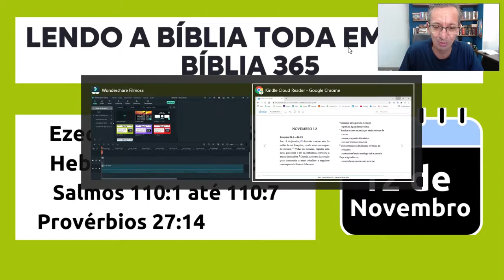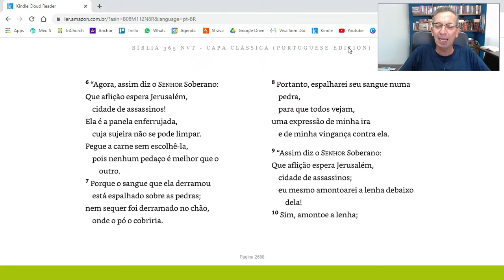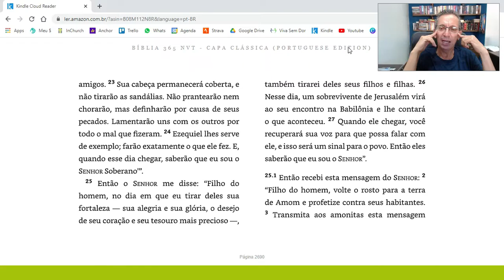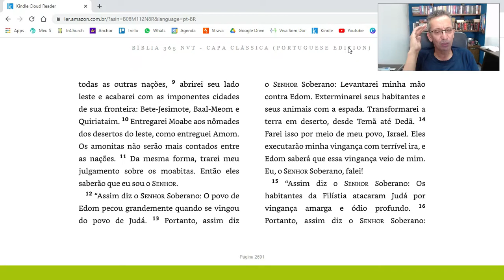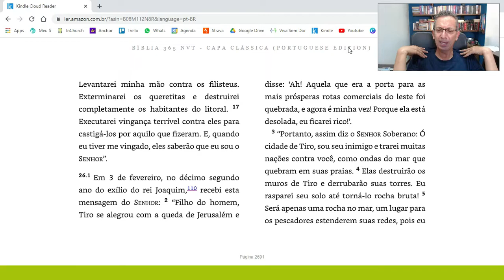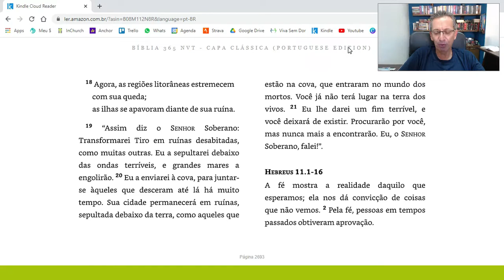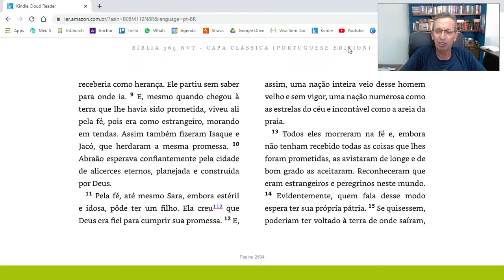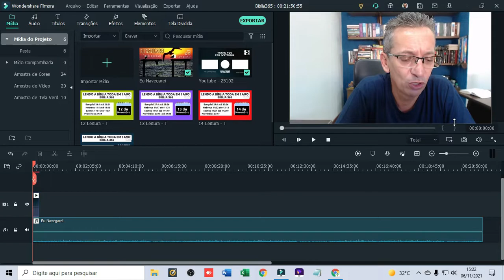LEITURA DA BÍBLIA TODA EM 1 ANO com Pastor Luiz Carlos | Bíblia 365 | 12 de Novembro de 2021